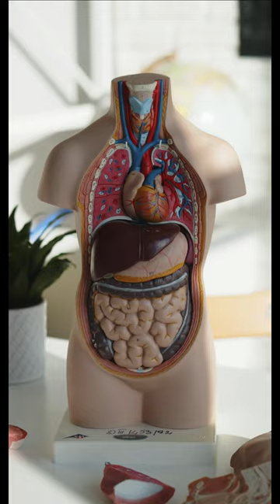What did we use before modern toilet paper